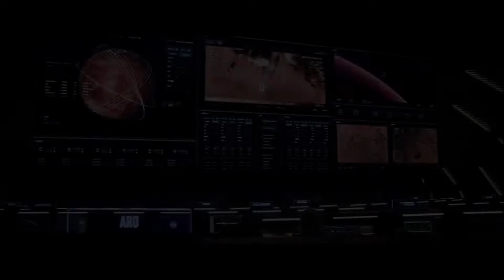THE MARTIAN follows a NASA astronaut (Matt Damon) on Mars at TIFF 2015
Stranded on Mars, a NASA astronaut (Matt Damon) struggles to survive on the arid planet while his ground crew races to mount a rescue mission, in this interplanetary epic from director Ridley Scott.